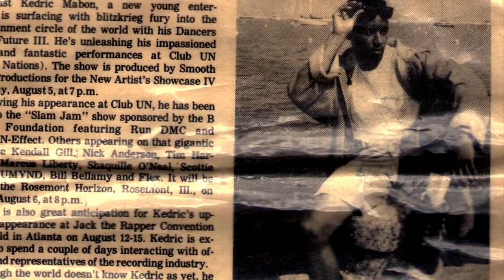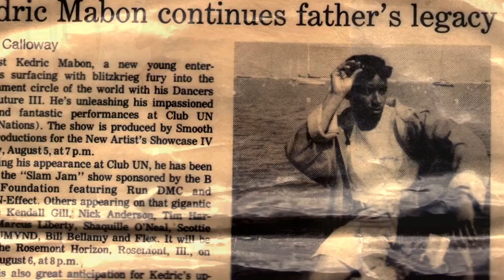Kedric Mabon Son Of Blues Great Willie Mabon.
I Don’t Know. K Roc Mix  Tribute to Dad. Blues Legend Willie Mabon. Sang by Kedric Mabon his son.  Walter Thomas on keys solo. K Roc Records 2019

I Don't Know by Willie J Mabon